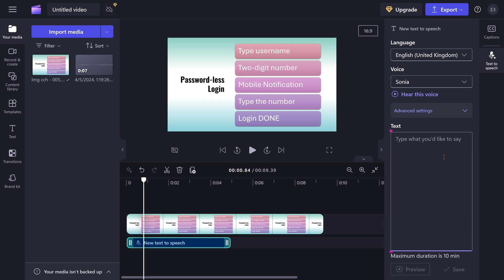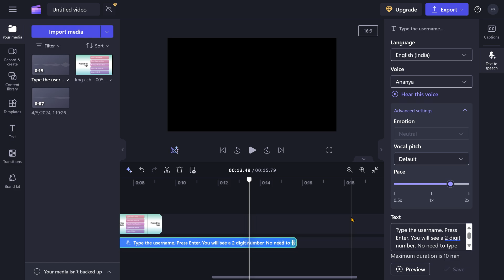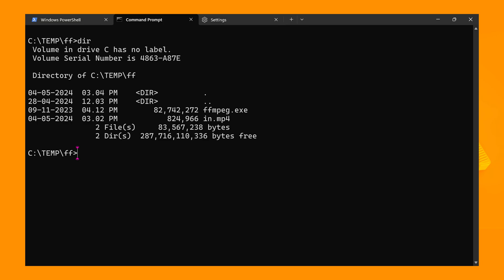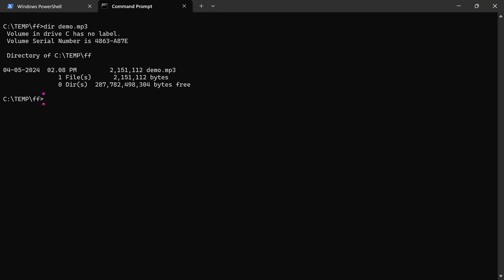Free Voice generator - Text to Speech - 60 languages - for free | Clipchamp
Use clipchamp to create voiceover texttospeech. 60 languages with hundreds of voices included. Completely free. The only limitation is that single output can be just 10 min long.

Contents 📚
00:00 - Clipchamp app
00:21 - Add voiceover track
00:37 - Create voiceover
00:48 - Select language and voice
01:30 - Generate voice from text
01:50 - Free Voiceover Generation
02:08 - Export video
02:28 - Extract audio from video
02:55 - FFMPEG command

Efficiency Best Practices for Microsoft 365
130 best practices everyone must know